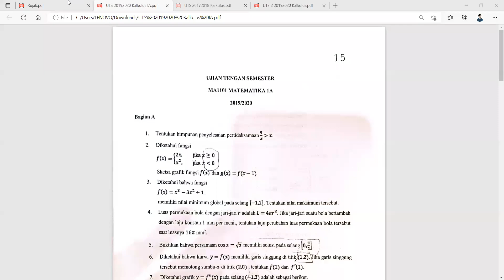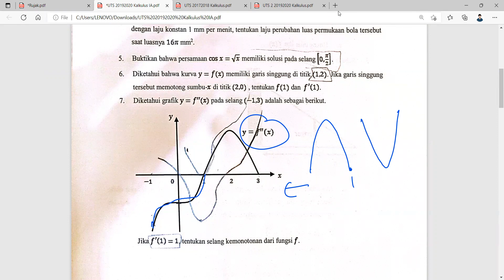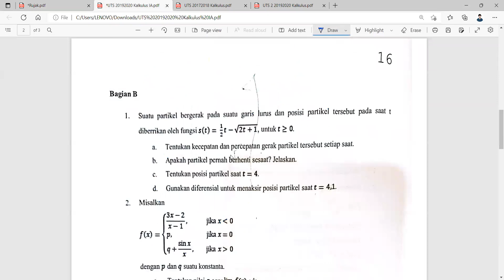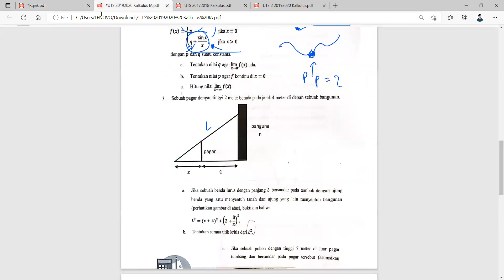TPB ITB Course - Kalkulus IA - Minggu 16 - Latihan Soal Ujian Part 1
Teknik Metalurgi ITB - FTTM ITB - Raden M Nabiel Salmanhakim (12520088)